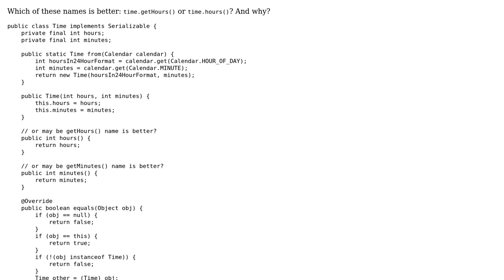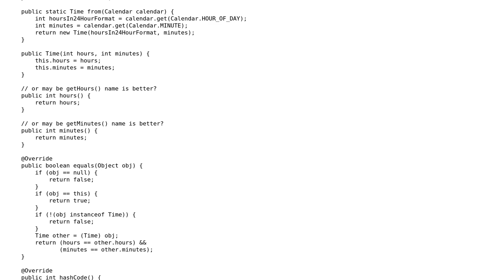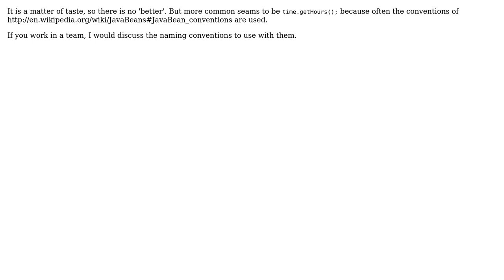Code Review: Proper naming for a Time class (2 Solutions!!)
Code Review: Proper naming for a Time class

With thanks & praise to God, and with thanks to the many people who have made this project possible! | Content (except music & images) licensed under CC BY-SA | Music | Images & others | With thanks to user MrSmith42 user leonideveloper user Jamal user 200_success and the Stack Exchange Network Trademarks are property of their respective owners. You are responsible for your own actions.